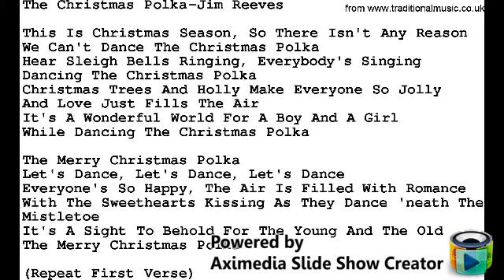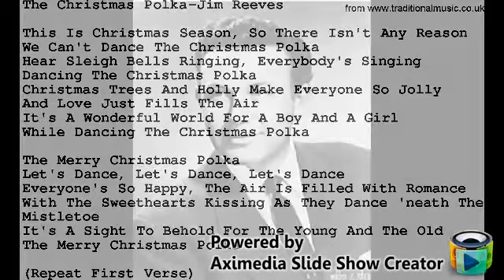Jim Reeves ~ The Christmas Polka